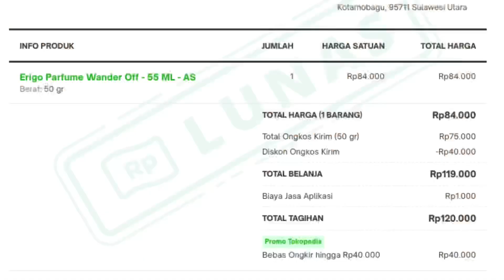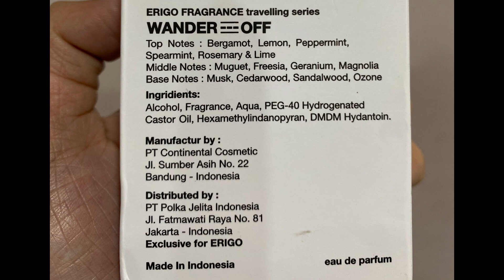Lokal ERIGO -WANDER OFF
Hi indofragrancearmy ..
Slamat datang di 2nd Chanel Indofragz yg di beri judul Mike Indofragz.
Di chanel ini bakal berfokus pada pembahasan parfum lokal yg baru muncul, parfum arab yg masih asing, parfum designer yg gak hype, dan tentu aja niche perfume yg pasti penikmat nya dikit tapi pengen banget gw bahas.

Di video ada pembahasan parfum lokal Erigo, yaitu Erigo Wander Off. Terkenal dengan Apparel nya yg keren2 apakah Erigo berhasil dalam produk parfumnya? Simak videonya sampe habis!

Gear recording:
Camera:
- Canon Eos M50 Mark ii
- Camera Depan Iphone 11 (1080p/60fps)
Lensa: